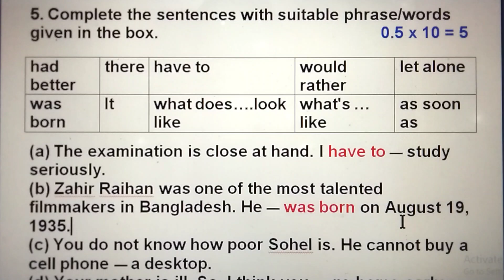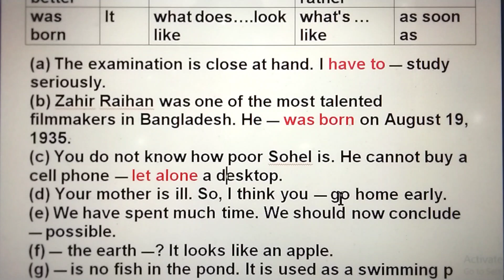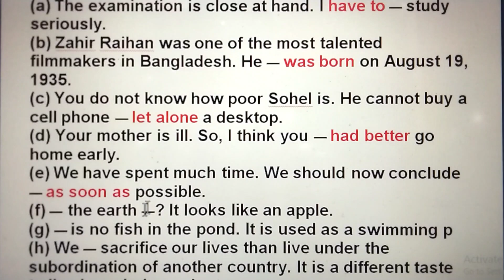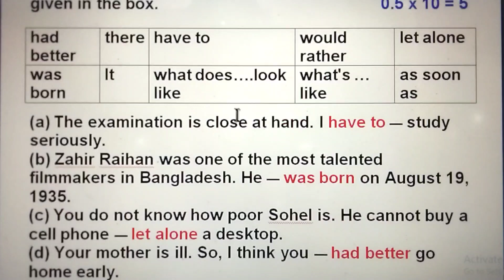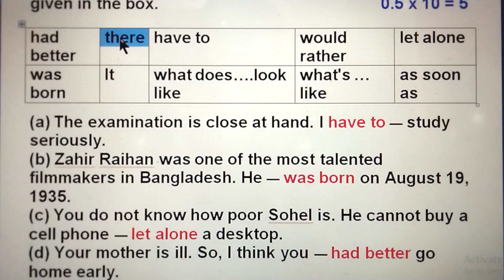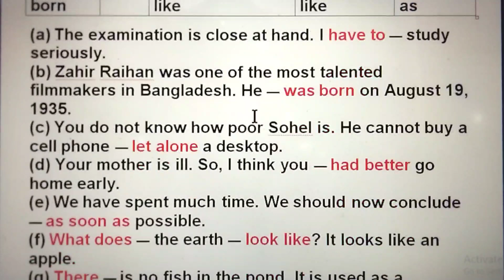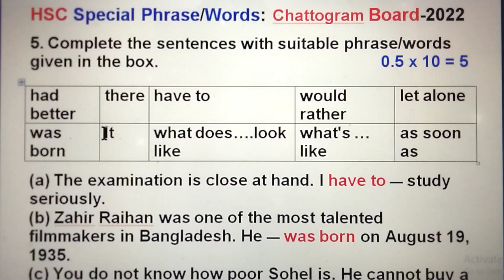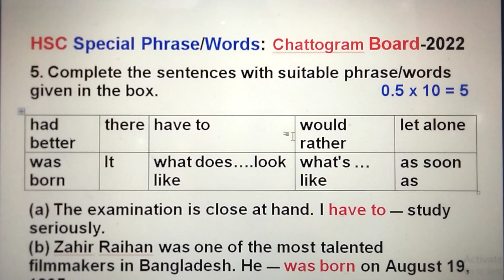HSC Some Special Phrases/words Chattogram board 2022 ll English grammar ll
HSC Some Special Phrases/Words Chattogram Board 2022 ll English grammar ll Easy tips and tricks ll

This video is about HSC board question practice of some special Phrases and words.  In this video I solve HSC special phrases/words Chattogram Board 2022. Here I have explained and shown very shortcut rules and easy techniques to answer all these questions.